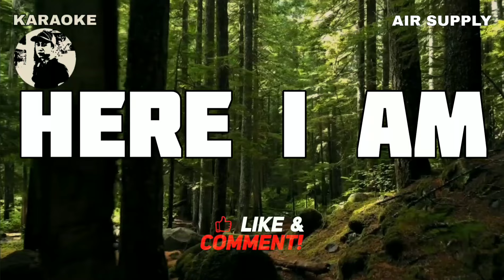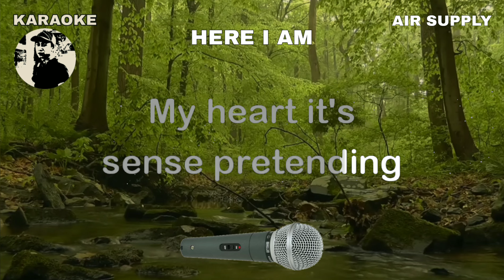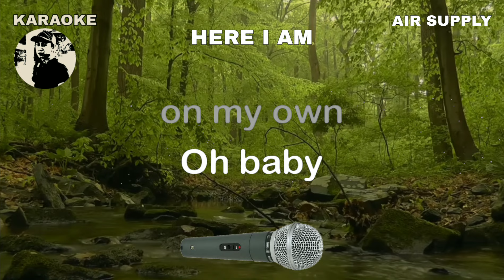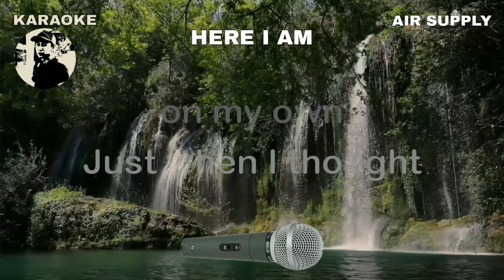HERE I AM - Air Supply - Karaoke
Karaoke owner: Rudy Hermac Jr.
Music artist: Air Supply
Video created by: KARAOKE 3.0
Layout and Design created by: KARAOKE 3.0